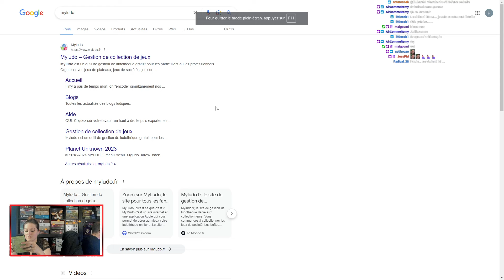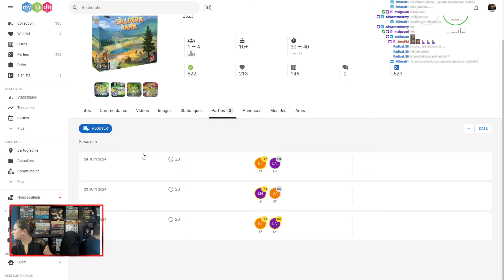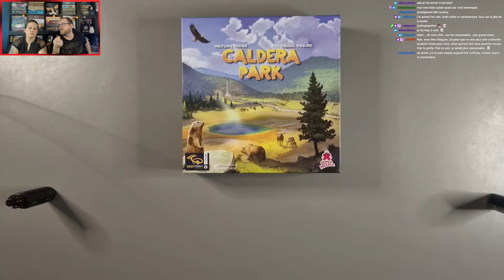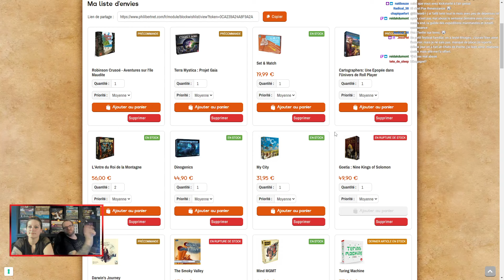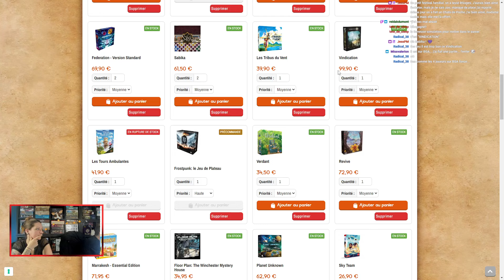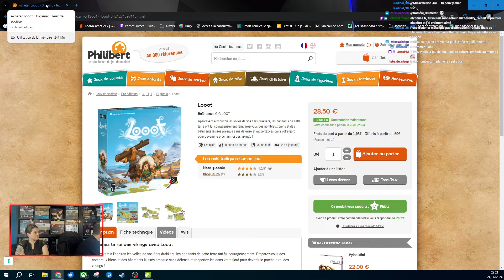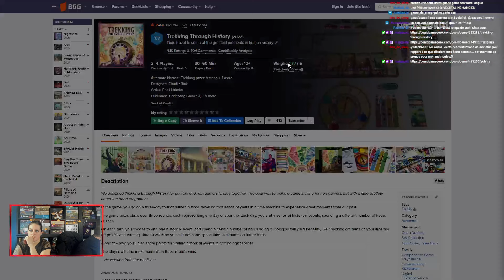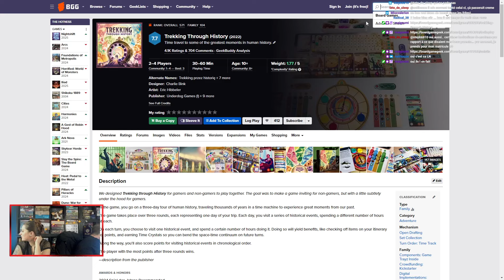CALDERA PARK : Partie complète à 2 JOUEURS | Jeu de société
Caldera Park est un jeu de Michael Kiesling, Wolfgang Kramer, illustré par Annika Heller et sorti en France via Super Meeple. Cette grosse variante de Savannah Park propose plus de contrôle que son aîné. (déroulez pour le chapitrage)

= CALDERA PARK =

06:49 : Explication des règles
1:27:29 : Décompte Final

NB : Cette chaîne est une compilation des VOD chapitrées de nos sessions de jeu en live. Le but de Parties Privées est avant tout de vous embarquer avec nous, comme si vous étiez à notre table, pour jouer aux jeux, vous montrer comment ils fonctionnent à 2, tout en interagissant avec la communauté dans la bonne humeur, avec ce que cela comprend de digressions. C'est aussi pourquoi ces replay ne sont pas représentatifs d'une partie bien concentrée et n'ont pas vocation à remplacer la lecture d'un livret de règles, mais nous pensons qu'ils vous donnent une bonne idée de ce que vaut un jeu dans cette configuration.